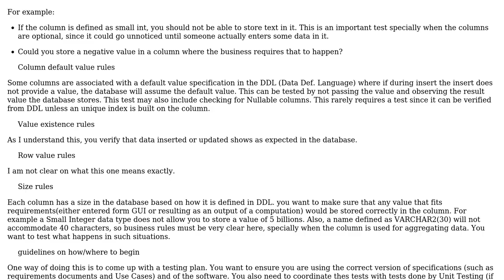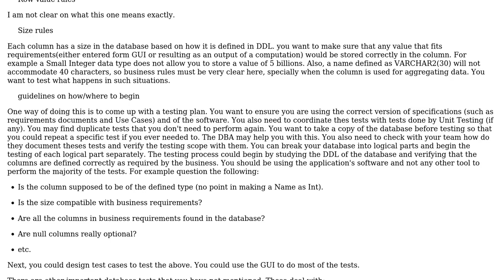Software Engineering: Data Quality in Relational Database Regression Tests (2 Solutions!!)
Software Engineering: Data Quality in Relational Database Regression Tests

With thanks & praise to God, and with thanks to the many people who have made this project possible! | Content (except music & images) licensed under CC BY-SA | Music | Images & others | With thanks to user NoChance user Kristen D. user Eran Galperin and the Stack Exchange Network Trademarks are property of their respective owners. You are responsible for your own actions.